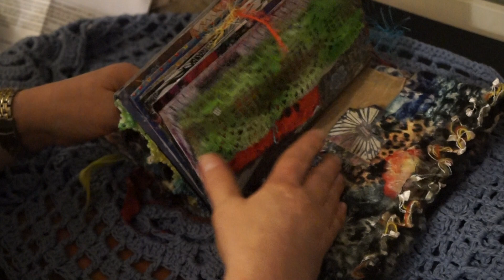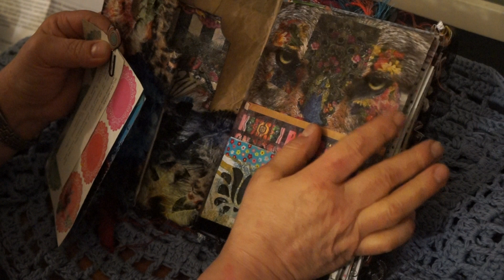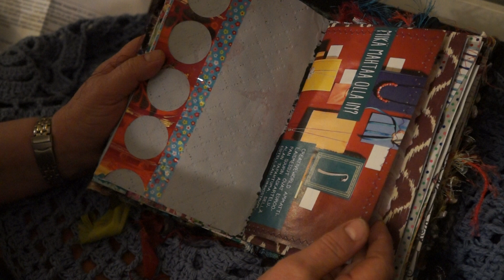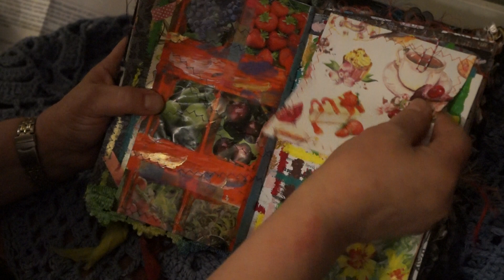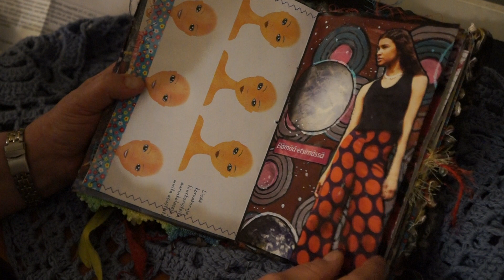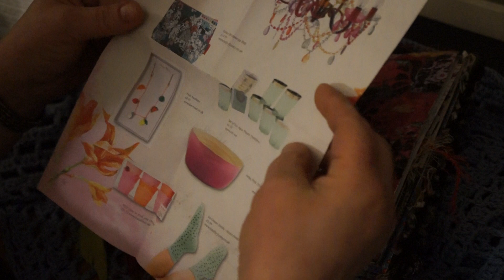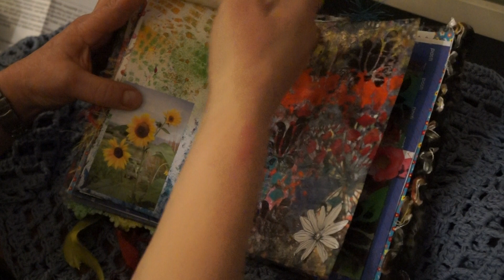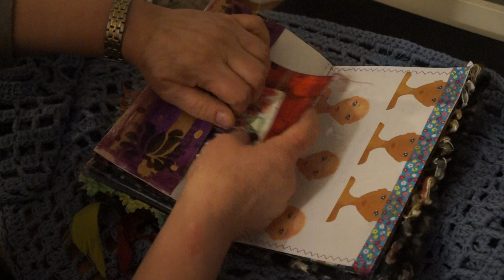Bohemia style Field folder Junk Journal for Maia (swap)